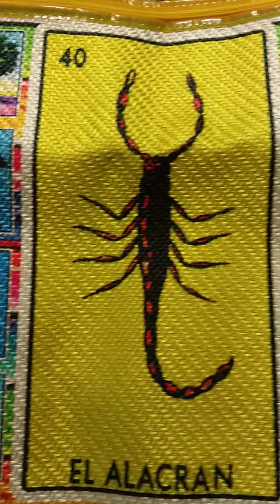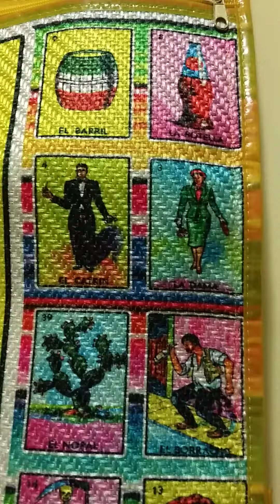el alacrán loteria cuál te gusta#23